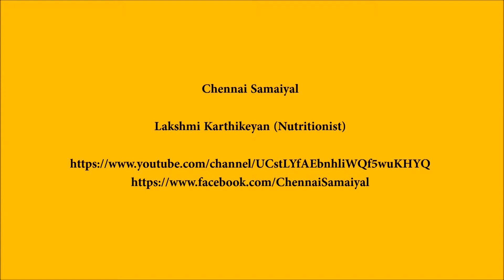Mutton Liver Pepper Fry -Diet Kitchens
Ingredients
Mutton liver - 250g
Portion size - 2
Preparation time - 20 min
Nutrition facts :
Mutton liver is the richest source of Iron , vitamin A and other minerals. Adding pepper aids in better digestion. Instead of meat we can prefer for organ meat which is less in fat.